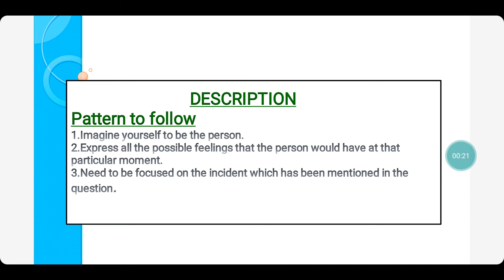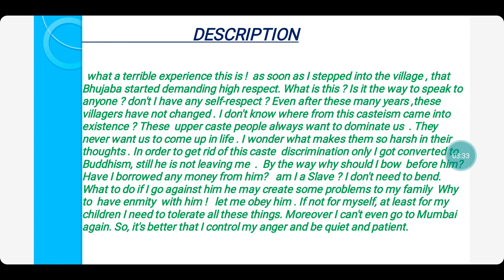SSC 10th Class English Creative Writing - Description -Unit -5 (A) The storeyed House -1 | TS | AP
The above  video has been made to make learning English easier for HIGH  SCHOOL STUDENTS of OUR STATE BOARD.
It creates an  interest to come up , with new ideas and construct creative writings  Confidently and effectively.
The guidance given is merely to guide  the students  to learn the skill and not to mug it up or learn by heart.
The audio version is to improve the fluency, accent and intonation.
In case of clarification or feedback comment in the comment box.
If the video was useful please click the like button and share our channel with many other students in need .
Quick revision for the exam

If you like to revise all the lesson

For Creative Writing click on below link.

10th class Creative Writing SSC -Choreography | Abandoned | Once Upon a time | Another Woman | Or will Dreamer Wake | A Plea for India Disclamer: The Video Content Has been made available informational and educational purposes only!!

Major discourse,creative writing,English,storeyed house -1, 9th class in english,storeyed house - 1 9th class,creative writing description,swami is expelled from school,9th class,description examples
Kasthuri E-Learning Hub

SSC 10th class exam .

Thank You Thank you for all your support
Kasthuri E-learning Hub